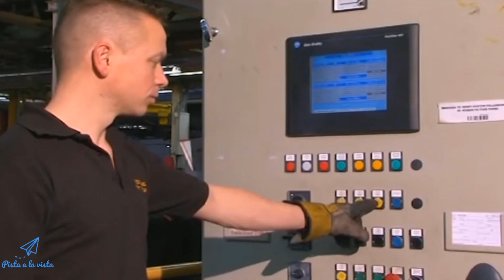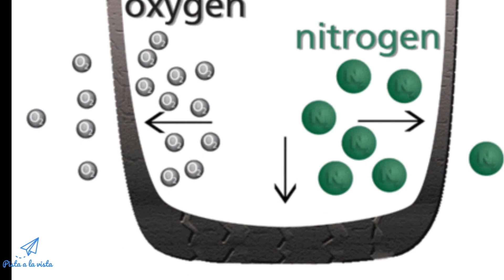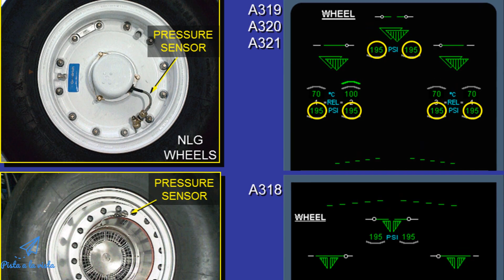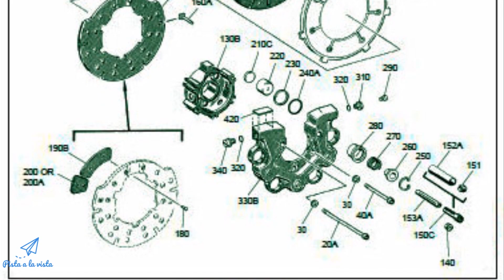cuanto cuesta las llantas de un AVION?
En este video encontraras todo lo referente a las ruedas de un AVION